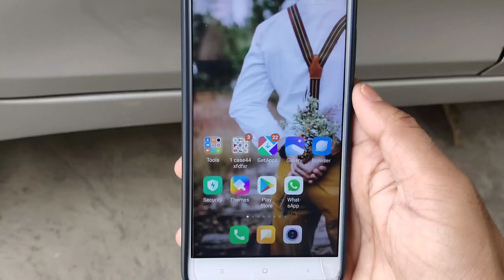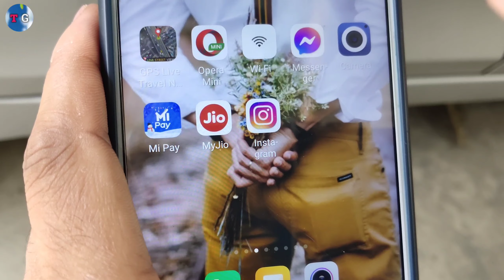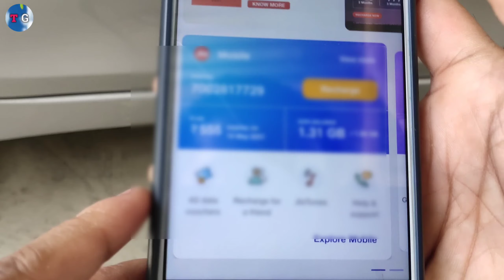बिना Jio Savan App के Jio सिम में मनचाहा Caller Tune कैसे लगाए | How to Set Jio Tunes Without App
Namaskar dosto.
Techmasala me aaplogo ka swagaat hai . Es Video me aaplogo ko batayunnga ki Bina Jio Savan App Ke Jio Sim Mein Mansaha Caller Tune Kaise Lagaye . Dosto Video Ending Tak pura dekhna toh apko maalum hoga .

Bina Jio Savan App Ke Jio Sim Mein Free Caller Tune Kaise Lagaye
Jio sim me Mansaha caller tune kaise lagaye
bina Jio Savan App ke Jio sim me Mansaha caller tune kaise lagaye